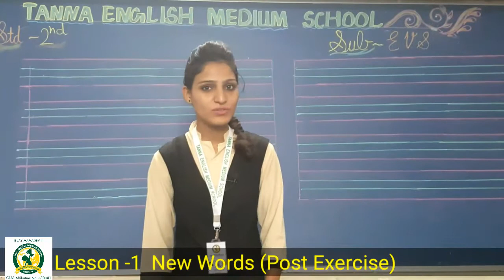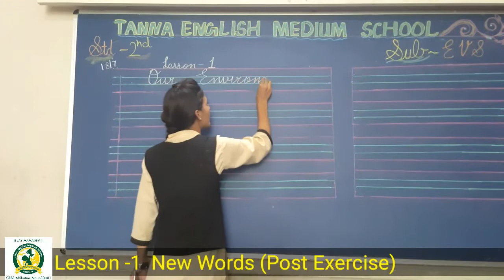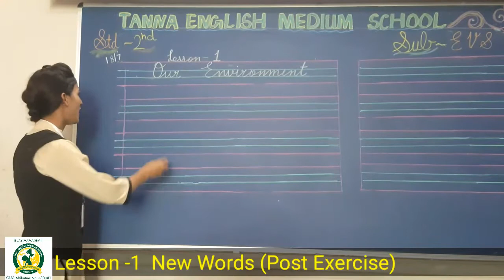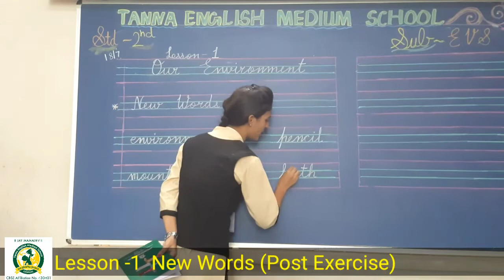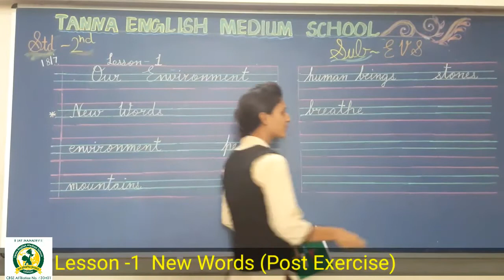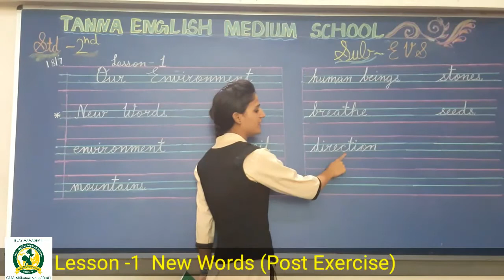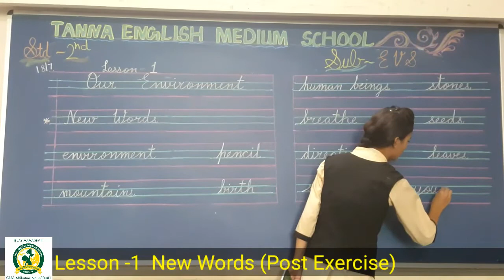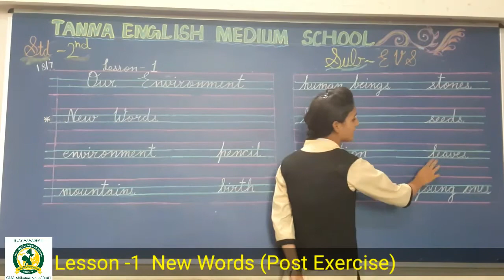18_July 2nd A EVS Lesson 1 New Words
Lesson 1 New Words